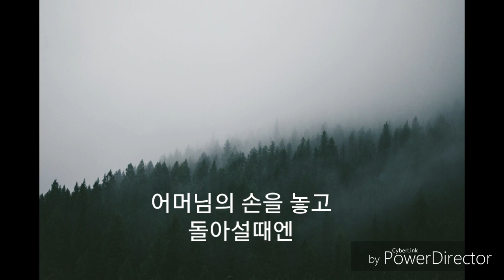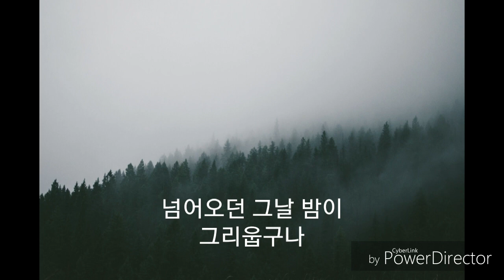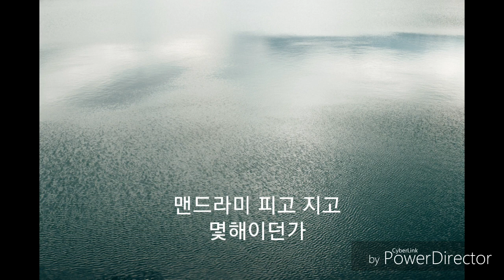비내리는 고모령-이혜정(팬플룻)-panflute-panflöte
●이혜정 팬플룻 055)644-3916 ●